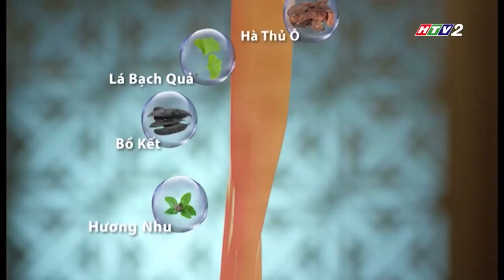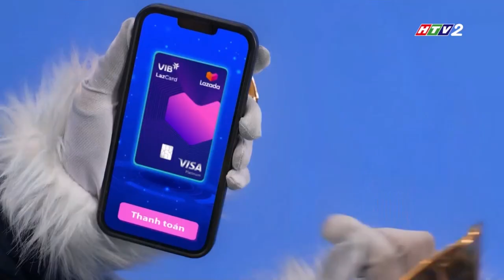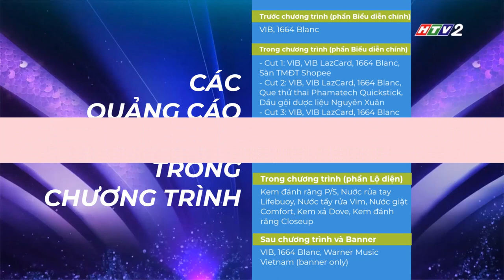Đài TH TP. HCM | HTV2 - Tổng hợp quảng cáo chương trình Ca sĩ mặt nạ (mùa 2, tập 2)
Ngày thu (record): 11 và 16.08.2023

Timeline
0:00 Intro
- Phần Biểu diễn chính
0:15 Quảng cáo trước chương trình
Quảng cáo trong chương trình:
0:52 Khung 1
3:12 Khung 2
5:04 Khung 3
7:04 Khung 4
7:55 Quảng cáo sau chương trình
- Phần Lộ diện
8:21 Quảng cáo trước chương trình
9:01 Quảng cáo trong chương trình
11:01 Quảng cáo dạng banner
12:02 Credit và endcap